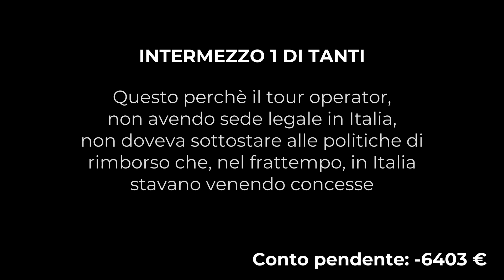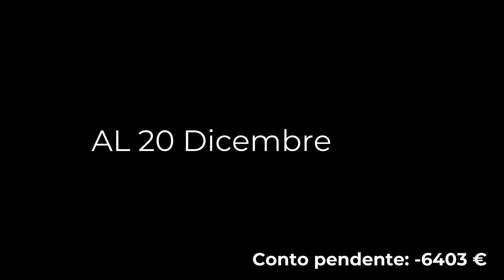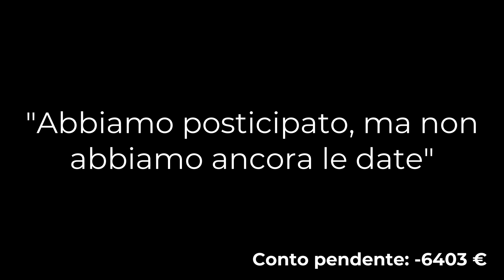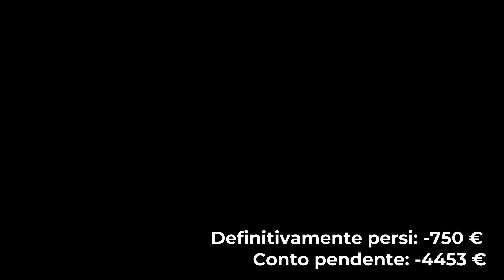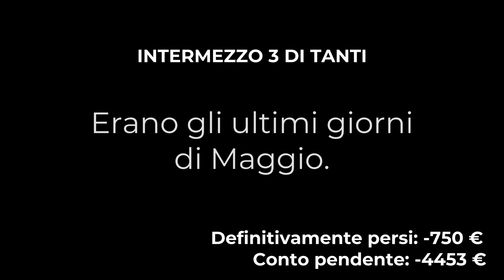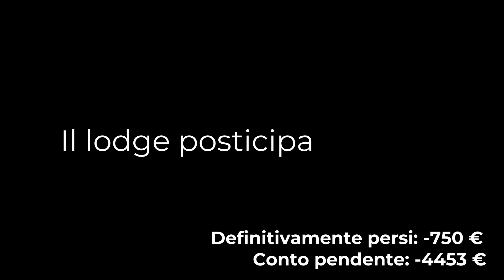Abbiamo PERSO OLTRE 2000 EURO per il viaggio di nozze che non abbiamo fatto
Questa è una storia lunga. Molto lunga. Talmente lunga che l'abbiamo divisa in 2 parti. Una storia che ci vedrà come palesi sconfitti dal punto di vista monetario ma che poteva stenderci molto molto di più.
Questa è la storia di come il viaggio più importante della nostra vita sia stato rovinato da una pandemia mondiale, ma soprattutto, da un tour operator che non è stato in grado di far fronte ad essa e ha fatto pesare su di noi, sia "moralmente" che economicamente, la propria inadeguatezza.

Una storia che vi raccontiamo così, perchè ci piacerebbe creare con voi un legame più stretto e intimo...meno "noi siamo da questa parte dello schermo e voi dall'altra" e più "siamo tutti sulla stessa barca".

Grazie a chiunque vorrà ascoltare questa prima parte. E grazie anche a chi deciderà di narrare questa nostra storia ad amici e parenti, facendola conoscere e aiutandoci a farci conoscere.

Ci vediamo giovedì, col classico video del giovedì!